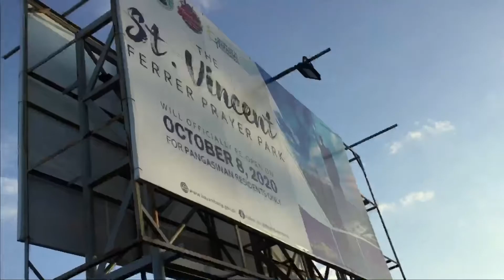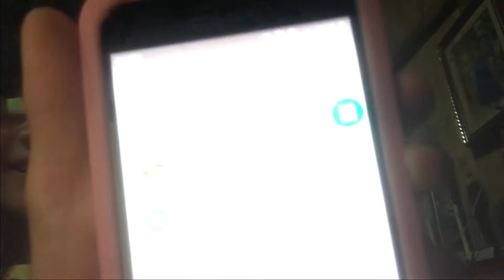GOING TO SAINT VINCENT FERRER PRAYER PARK + STAYING UP UNTIL 12:00 AM! || Sum’s Vlogs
🧸Hey Summix Army! This video is about STAYING UP UNTIL 12:00 AM FOR CHRISTMAS + GOING TO ST. VINCENT FERRER PRAYER PARK!! ⛓❤️⛓

🧸𝙁𝙞𝙡𝙢𝙚𝙙 𝙪𝙨𝙞𝙣𝙜: 𝗶𝗣𝗮𝗱
🧸𝘾𝙤𝙤𝙡 𝙛𝙤𝙣𝙩𝙨 𝙞𝙣 𝙩𝙝𝙞𝙨 𝙙𝙚𝙨𝙘𝙧𝙞𝙥𝙩𝙞𝙤𝙣 𝙛𝙧𝙤𝙢: 𝗙𝗼𝗻𝘁𝘀 𝗮𝗽𝗽
🧸𝙀𝙙𝙞𝙩𝙞𝙣𝙜 𝙖𝙥𝙥 𝙛𝙤𝙧 𝙩𝙝𝙪𝙢𝙗𝙣𝙖𝙞𝙡: 𝗣𝗶𝗰𝘀𝗔𝗿𝘁

🧸FACTS ABOUT SUMMER
           Summer is a Filipino creator on YouTube with big goals. Her number one goal is to be a big creator. This YouTube channel is about vlogs and sometimes tutorials. She tries to post as much as possible for her Summix Army to watch.

🧸Nᴏᴛᴇ:
Sorry for not posting for one week everyone! Anyways, here’s the new post for ya’ll! But what’s important is I’ll try to post as much as I can for ya’ll to watch and not be bored. ❤️✨🌈

🧸Uᴘᴅᴀᴛᴇs:
            Quick news! I will now put questions of the day on my descriptions (and I’ll answer the question as well)! You can put your answer on the comments down below if it’s on! LOVE U!! ✨❤️

🧸Qᴜᴇsᴛɪᴏɴ ᴏғ ᴛʜᴇ ᴅᴀʏ:
          What’s your mood today? Happy, sad, angry?? I hope you’re happy!
          My answer: Mixed hahahahah😹

🧸Hi! Let’s be friends!

TAGS!